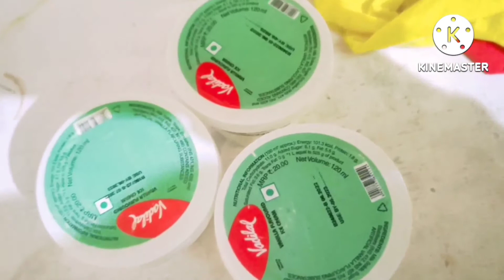kitchen cleaning vlog🥰 लंच routine vlog 🤗सावन में हरी चूड़ियाँ💃indian housewife kitchen routine vlog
trendingviral indianhousewifedailyvlogsnew suitvlog Nighty vlog🥰cleaning vlog🤗deep cleaning video 😍Indian Housewife Cleaning Vlog🤗home cleaning vlog new
maalpua lucknowvloggernishi sundayspecialindianfamilyvlog viralnewvlog howdoyoumanageyourfamilyandhomewithoutahousemaid myreallifestyle how do you manage your family and children if both are employed without employing a house maid?